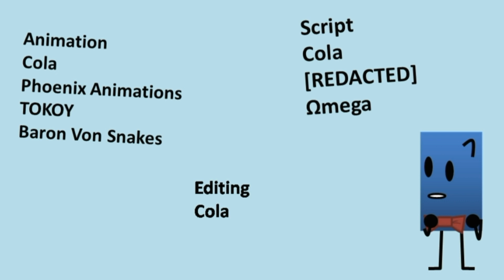|Contestant Clash| episode 1b: "Meeting the contestants "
After Rectangle was finished with spreading the word around the city everyone was shocked. This was the first time that a real competition show was taking place in the city and it wasn't just a tv series or animation. It was all real and everyone rushed to grab a poster. In the meantime why don't we see how our little contestants were able to grab a poster and fill the application. Nothing out of the ordinary here but the real problem starts when the sun settles down and you come face to face with them...

The first episode is now completed. Hope you enjoy it!